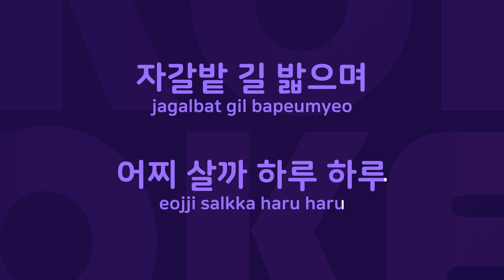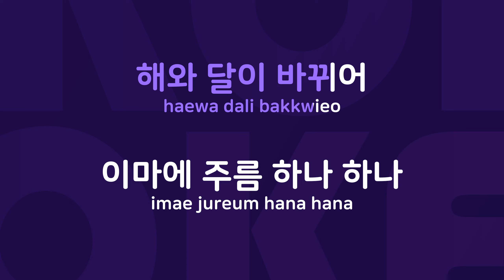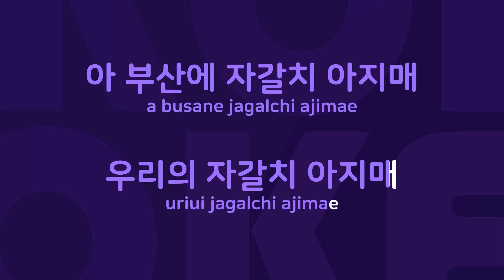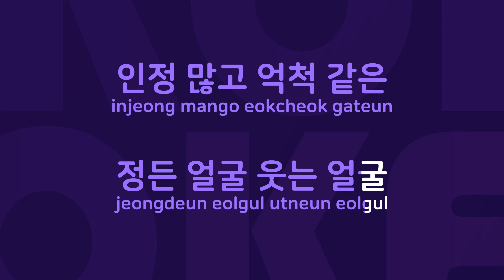부산에 자갈치 아지매 : Originally Performed By 이형석 Karaoke Verison